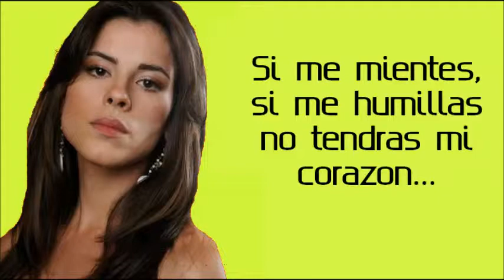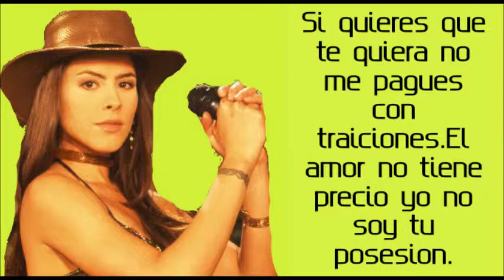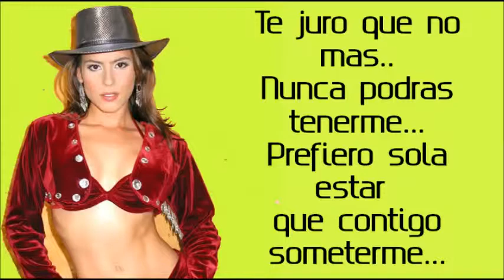Rosario Montes Vete LETRA